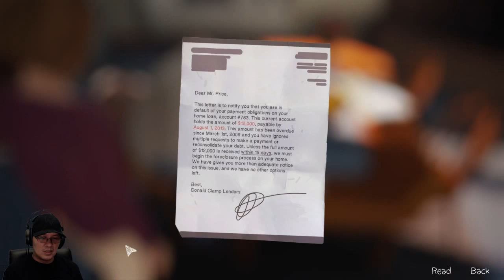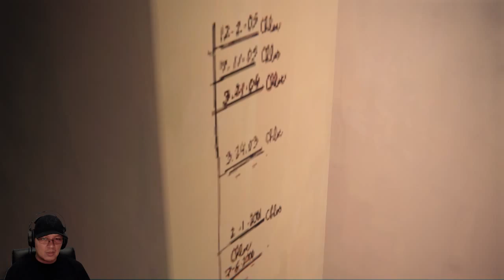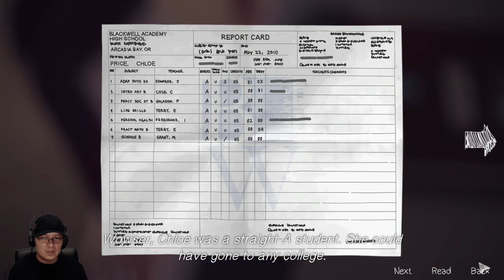Life Is Strange - Episode 4 Part 2 Gameplay Walkthrough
\ (•◡•) / Help me by Liking and Sharing this to your friends! Let me know what you think by leaving a comment.

Now reunited with her friend Chloe, Max starts to experiment with her power and begins to wonder if it is related to her visions or the weird snow from the day before. But life goes on in Blackwell Academy and a certain viral video has become a major topic of discussion. Meanwhile, what did happen to Rachel Amber?

Max and Chloe’s investigation into Rachel Amber’s disappearance lead them to break into Blackwell Academy after dark, searching for answers. It’s here they discover that Rachel kept many secrets and was not the person Chloe thought she knew. Max meanwhile discovers she has a new power that brings with it some devastating consequences.

Life Is Strange - Episode 5: Polarized
Max learns that time is impossible to control as she moves inexorably towards the most agonizing decision of her life. Arcadia Bay, meanwhile, is preparing to weather a huge storm as Life is Strange comes to a gripping and gut wrenching conclusion.